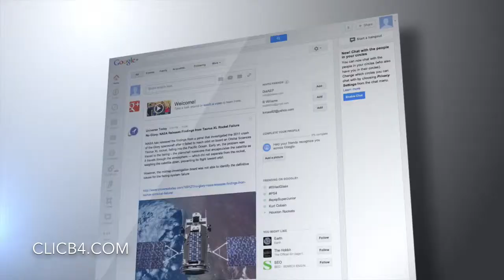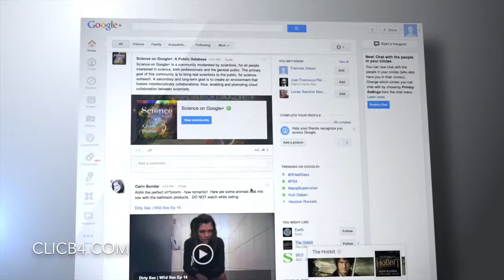Americans Need to Appreciate Their Way of Living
I recently went to get my taxes done and had an interesting conversation with the lady that assisted me.  Our conversation was essentially an overview of how Americans need to appreciate their way of living and not take it for granted.

We're so used to carrying around advanced technology in our pockets.  We're accustomed to having clean drinking water at any moment we wish.  For the most part, electricity and internet is reliable, although things could be improved.

I forgot to mention in the video about how we don't have to worry about falling asleep to the sound of mortars in the distance.